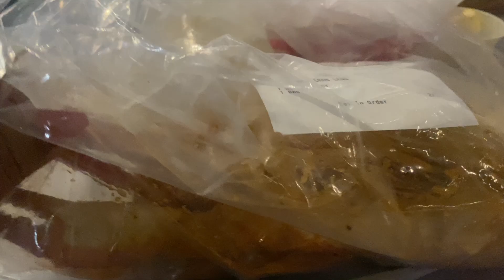FROM WIFE TO 304...BACK TO THE STREETS I GO!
ItsJustinesWorld
P.O.Box 533